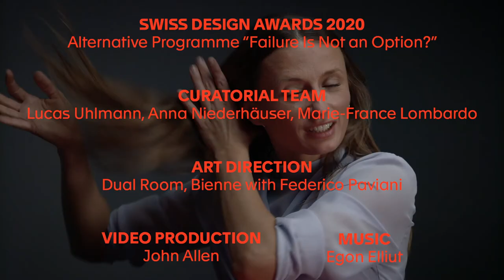SWISS DESIGN AWARDS 2020 — Vera Sacchetti and Matylda Krzykowski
Reunited in Basel, Vera Sacchetti (critic and curator) and Matylda Krzykowski (curator and designer) discuss different forms of isolation from the desert to the city, the need to embrace new categories for design and its practitioners, and how young designers can claim their space.